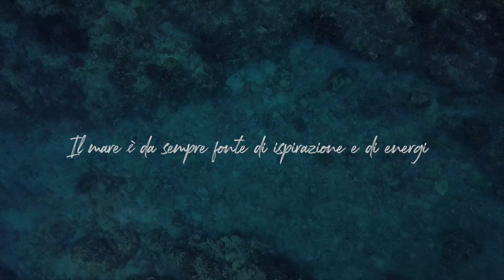DAVIDE CARRERA | nella mente di un campione da -130 m | racconti in quarantena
Davide, un uomo che in se racchiude tutte le emozioni  del mare e dell'abisso.
Ha vissuto per anni sul suo trimarano a vela vivendo di pesca subacquea e navigando fra Grecia, Sardegna e Isole Baleari.
Non ci racconta del suo tuffo più profondo, ma di quello più bello, un incredibile tuffo a -111 mt dove ha percepito le energie della terra a contatto col suo corpo.
Durante il suo racconto ci vengono i BRIVIDI dall'emozione e dalla profondità delle sue parole.